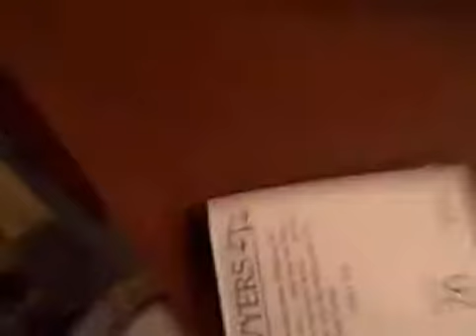Jan 26 2009 - VID00033